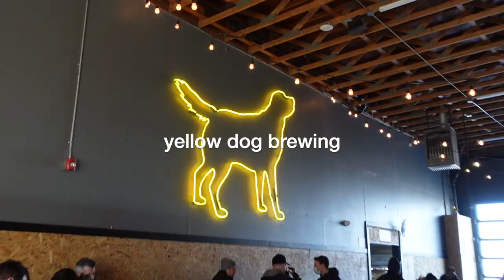brewery hopping, seeing friends, eating at *trendy* places | vlog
Hellooo! It’s crazy how it is already mid-march. Confession, these clips are actually from mid-february (whoops). But anywhoo, over this reading break I spent a lot of time catching up with friends & family, eating at new places, and of course…studying. A major highlight was going brewery hopping with the parents on a random weekday ~ it was a vibe. Make sure to sub for more content :)